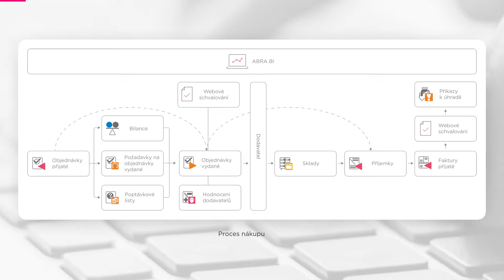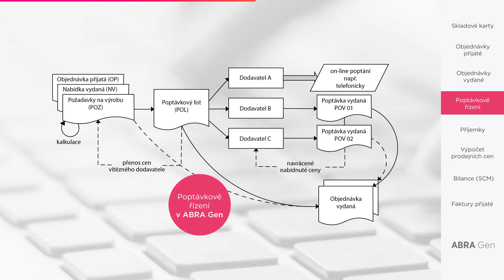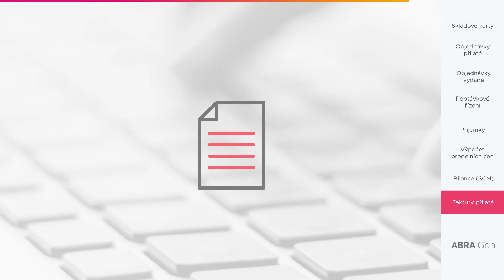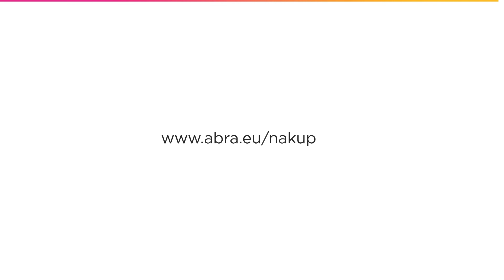Efektivní řízení nákupních procesů v informačním systému ABRA Gen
ERP ABRA Gen vám umožní automatizovat a centralizovat nákup ve firmě. Díky provázanosti jednotlivých agend máte všechny doklady přehledně dostupné na jednom místě.